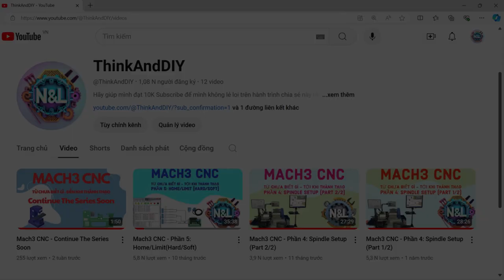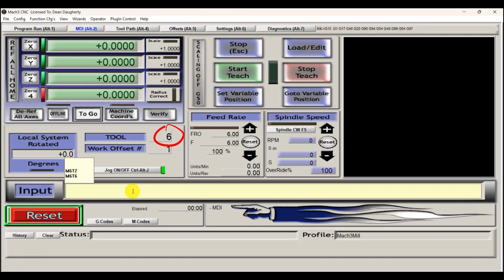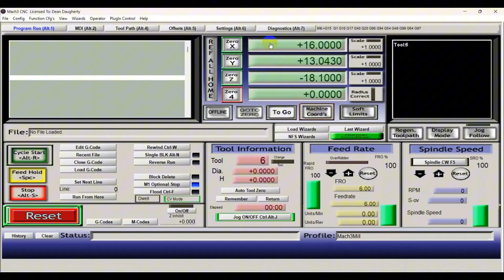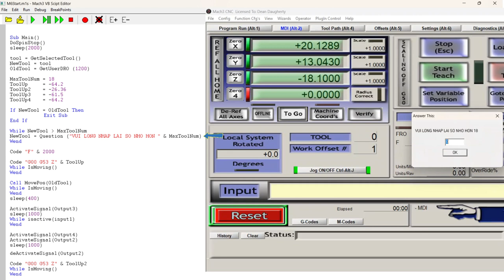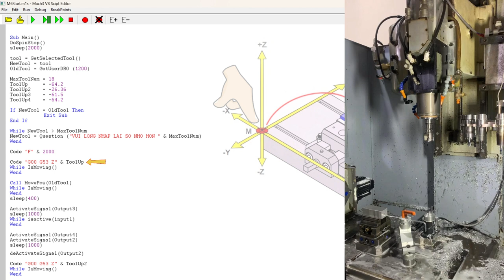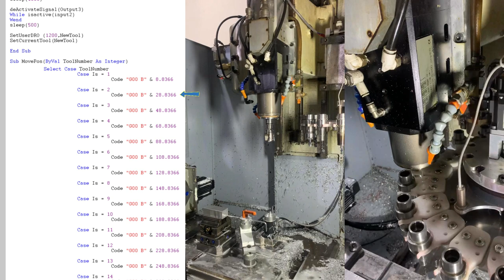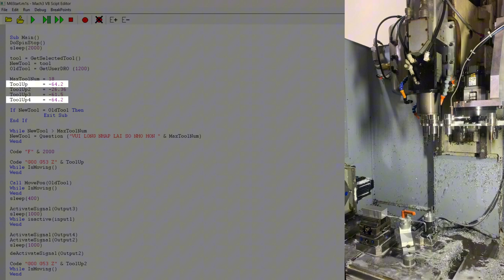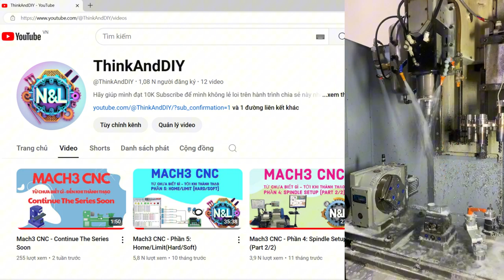Mach3 CNC - Phần 6: Phân tích Macro ATC Thay dao tự động sử dụng BOB Mach3 Ethernet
Trong video này, mình sẽ chia sẻ cách phân tích một chương trình thay dao tự động của Mach3 CNC, đồng thời giới thiệu tới các bạn bo Mach3 Ethernet

ATC Thay dao tự động. Ý tưởng là của chúng ta - thực thi lệnh là việc của Macro.

Nhớ bật chuông để không bỏ lỡ các video tiếp theo.

Mọi ý kiến đóng góp của các bạn dưới phần comment sẽ giúp kênh ngày càng hoàn thiện và phát triển.